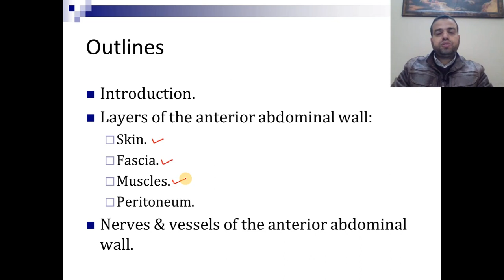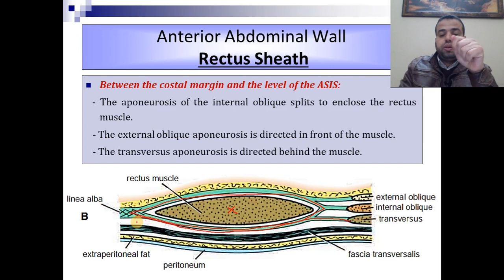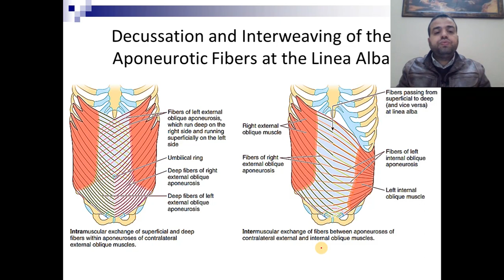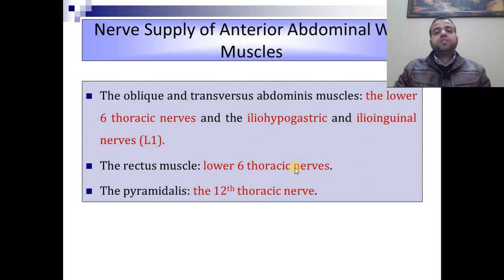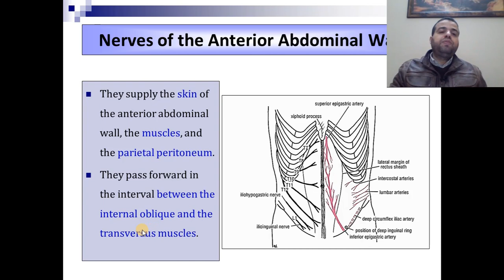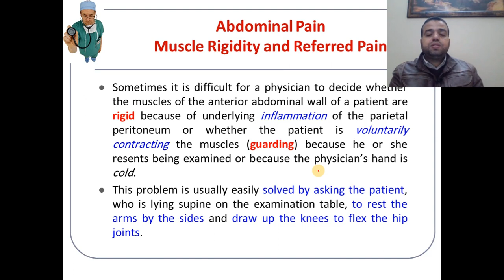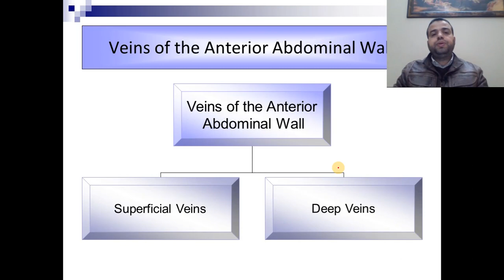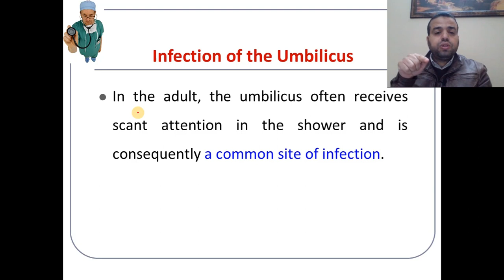Anterior abdominal wall, Part 2